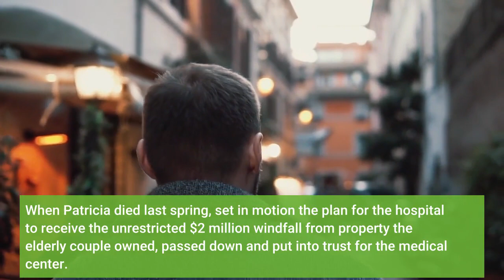Schroer Trust provides $2 million legacy gift to Northridge Hospital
In life and in death, Ernest and Patricia Schroer supported Dignity Health’s Northridge Hospital Medical Center financially. It started when Ernest was treated at the hospital for cancer before his death in 2003. When Patricia died last spring, set in motion the plan for the hospital to receive the unrestricted $2 million windfall from property the elderly couple owned, passed down and put into trust for the medical center. The couple’s journey started after Ernest’s stay at the hospital a few miles away from his home, where he was treated for cancer. He read an article about another patient whose family donated a half million dollars to the medical center in the form of a trust fund started by his sons when he died.“Ernie saw this article we wrote on this other donor and called me and said ‘Hey, what are they doing? ” said Brian Hammel, president of the Northridge Hospital Foundation, a fundraising arm and connection to the community. “So, I told him and he said I want to do something like that, but in a different way. That started the relationship. I met with him at his kitchen table (in Northridge), and he told me what he wanted and he said, ‘I don’t want to run an event, or a golf tournament or dinner, but I do have a piece of property’. ”Since then, the property increased in value, gave the Schroer family an income stream and was finally turned over to the hospital when Patricia died. Schroer was a successful real estate developer. His son, Ernest Schroer III has followed in his footsteps.“I am gratified that (my parents) gave that money to Northridge Hospital and personally it was very exciting for me to actually write that check and sign it on behalf of my family, ” Schroer, 69, said from his Westlake Village office. “My dad was very generous to charities … it’s just in the family and I’m happy to help out the community, because I think Northridge Hospital’s trauma center serves a great need for the central Valley. ”Schroer said his parents wanted the windfall to be unrestricted because his dad didn’t feel that was his area of competency.“He gave the money and let them decide how best to use it, ” he added. Since 1955, Northridge Hospital Medical Center, a 394-bed, acute care, nonprofit community hospital, has received financial support from the community. It has won awards for some of its services, including the Leavey Cancer Center, a cardiovascular center; the Center for Assault Treatment Services; a neuroscience center; a pediatric intensive care unit and is the only pediatric trauma center in the San Fernando Valley, according to hospital officials.“For Ernie to have that foresight and be that generous and philanthropic and say hey I have this property, I don’t need it and rather than selling it and keep the proceeds and take a big tax hit, he had enough foresight to know about these trusts and how charities can benefit, ” said Hammel who’s been at the hospital for 20 years. “He was very appreciative of the care.